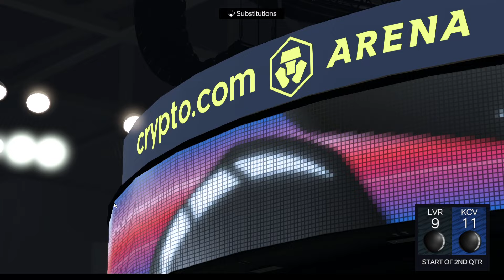LAS VEGAS REMORAIDERS vs. KING COLDS VILLIANS (IN SEASON TOURNAMENT) (FIRST ROUND)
関東バスケットボール協会

Season is here, and the excitement is palpable in the Kanto Basketball Association (KBA)! As we gear up for another thrilling season of basketball action, join us in exploring the anticipation and preparation that defines the KBA SEASON.

Welcome to the official KBA LEAGUE YouTube channel of the Kanto Basketball Association, where we bring you closer to the heart-pounding moments and talented athletes of our preseason games. Dive into:

🔹 SEASON Highlights: Witness the standout plays and exhilarating matchups that set the stage for the upcoming season.
🔹 Player Features: Meet the rising stars and seasoned veterans of the KBA as they hone their skills and gear up for competition.
🔹 Exclusive Insights: Go behind the scenes with interviews, practice sessions, and insider perspectives on what it takes to excel in the KBA.

Whether you're a seasoned fan or new to the sport, join us on this journey as we celebrate the spirit of basketball in Kanto.

Kanto Basketball Association x KBA x KBA Kanto Basketball Association x Pokegang